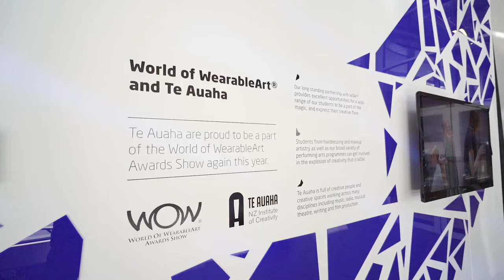WoW (World of WearableArt) at Te Auaha | Mural and Event Videography by Obvious // Design & Digital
Winner of The Big Picture's Project of the Month for October 2018.

In 2018, WOW (World of WearableArt) celebrated its 25th anniversary, launching 'Out of This World'. A campaign that celebrates the avante-garde winning outfit of 2017, Cosmos, designed by Rinaldy Yunardi from Indonesia.

Our Creative Director, Ciaran Jack, has worked with WOW over the years capturing some jaw-dropping photographs and videos of the event. For WOW's 25th anniversary, Obvious created a mural exhibited at Te Auaha, The New Zealand Institute of Creativity, to celebrate the partnership between Te Auaha and WOW. This mural won The Big Picture's Project of the Month for October 2018.